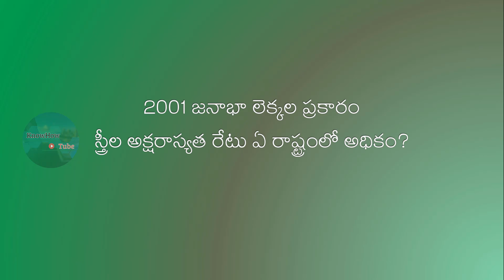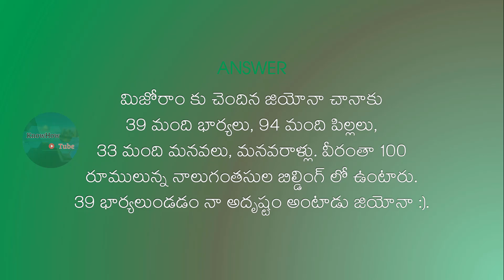GK | Amazing Facts About India | ఇండియా గురించి కొన్ని అద్భుత విషయాలు - Part 7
This is a continued series on Amazing facts about India as well as GK on APPSC and other competitive exams. We hope these videos will help our audience in their efforts to crack the toughest competitive exams. ప్రపంచంలోనే అతిపెద్ద
ఫ్యామిలీ గురించి మీకు తెలుసా? 2001 జనాభా లెక్కల ప్రకారం
స్త్రీల అక్షరాస్యత రేటు ఏ రాష్ట్రంలో అధికం? ఆక్సీజెన్ ను కనుగొన్నది ఎవరు? ప్రసిద్ధ ఫ్రెంచ్ విప్లవం
జరిగింది ఏ సంవత్సరంలో? అత్యంత ఎక్కువకాలం
భారత రాష్ట్రపతిగా ఉన్నది ఎవరు? ఇండియాలో VAT ను
అమలు చేసిన మొదటి రాష్ట్రం ఏది? ఏ రాష్ట్రంలో రాష్ట్రం మొత్తం జనాభాకు నూరు శాతం బ్యాంకింగ్ సౌకర్యాలు కలవు? లాంటి ప్రశ్నలకు జవాబులు నేర్చుకోండి. We will continue to upload more videos on IAS and other GK questions with answers.